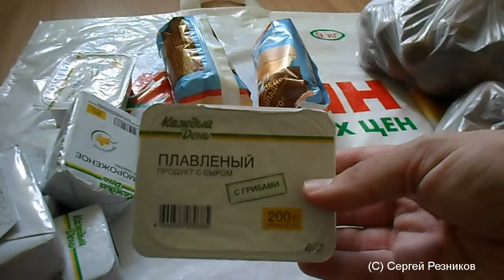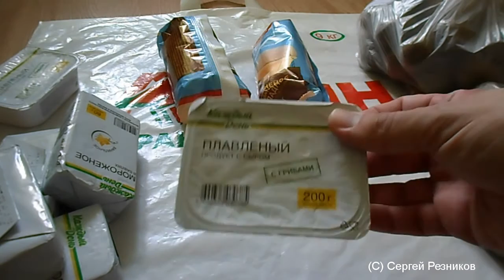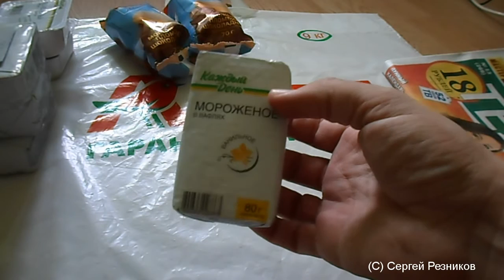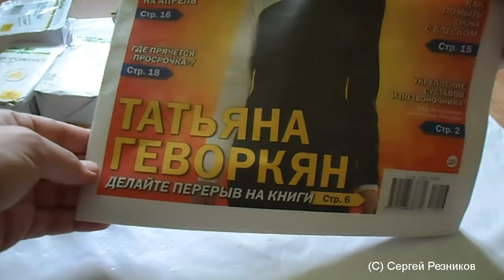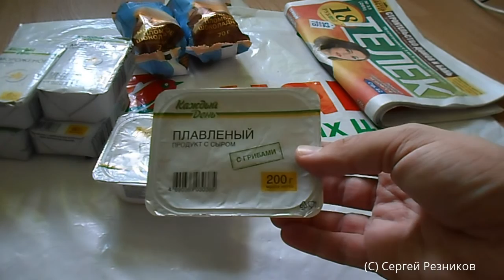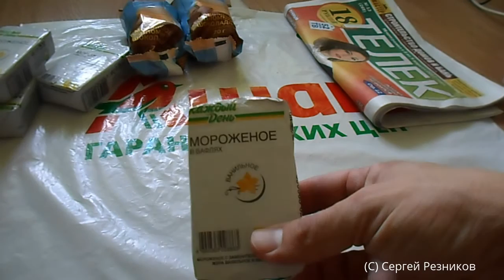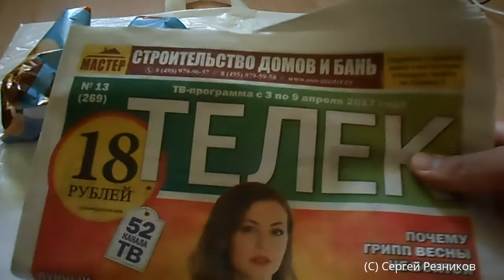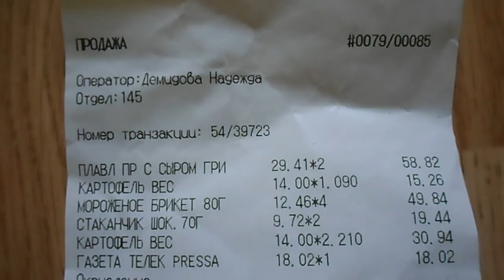ОБЗОР ПОКУПОК / АШАН / 29.03.2017